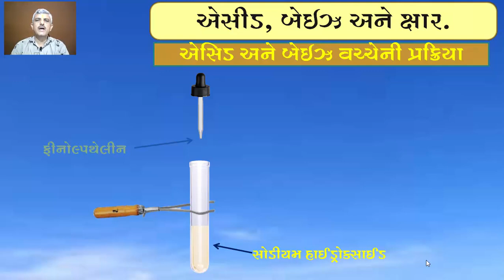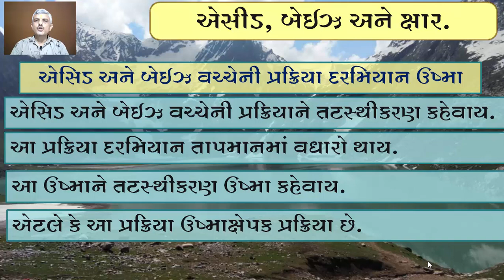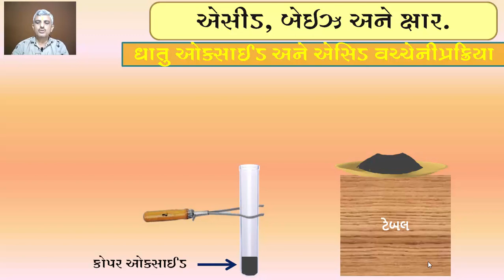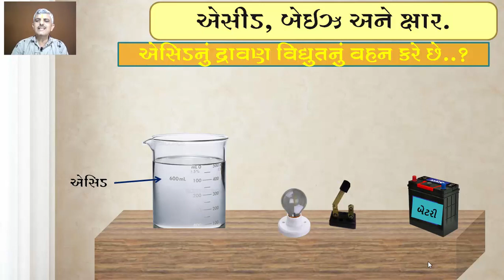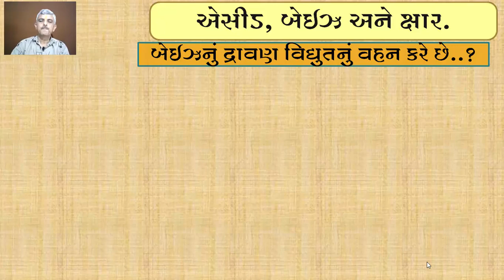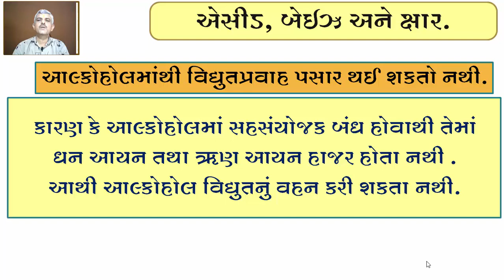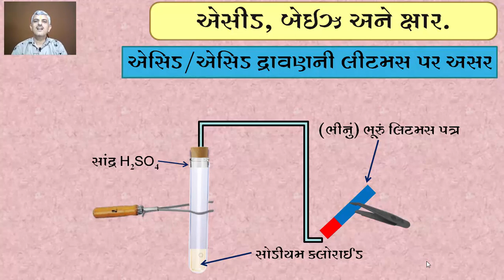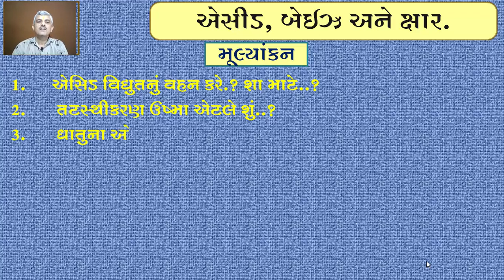Std-10, Science, Chap-2 (Part-2)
એસિડ, બેઇઝ અને ક્ષાર (Part-2)